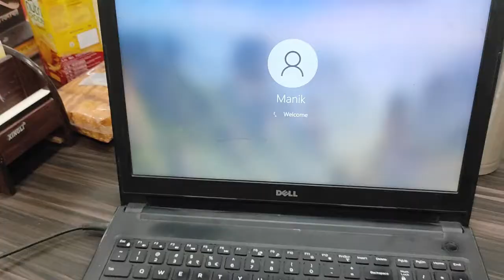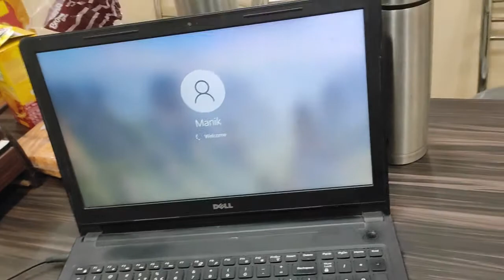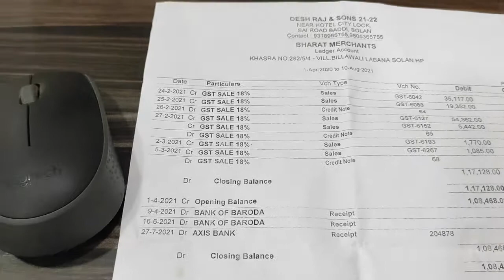VLOG 4 : DAILY ROUTINE